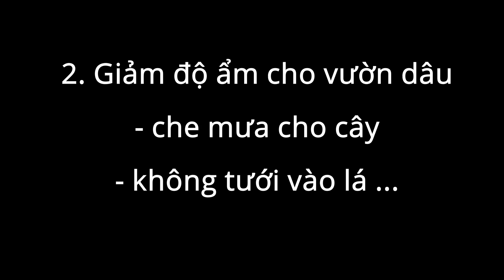DÂU TÂY | Trị bệnh đốm lá ( đốm mắt cua ) cho dâu tây | BAOLAMGARDEN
Clip này mình chia sẻ với cả nhà cách phòng và trị bệnh cho cây dâu tây khi bị bệnh đốm lá đỏ, hay còn gọi là bệnh đốm mắt cua. clip này dựa theo những gì mình biết nên có thể có thiếu sót, cảm ơn các bạn đã xem.
Các clip mình làm về dâu tây đều là dựa vào kinh nghiệm cũng như những gì mình học được ,nên sẽ có thiếu sót và cũng có thể chưa phù hợp với một số bạn. Các bạn thấy hay thì xem và góp ý cho mình để mình cố gắng hơn nữa nhé.
Chúc các bạn trồng được những cây dâu tây thật sai quả.